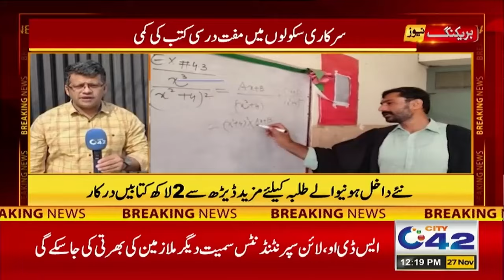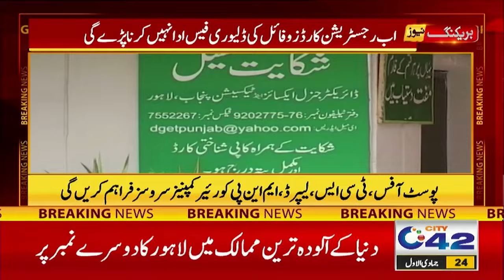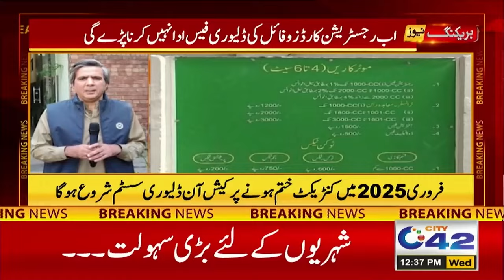12PM News Bulletin | 27 Nov 2024 | City 42